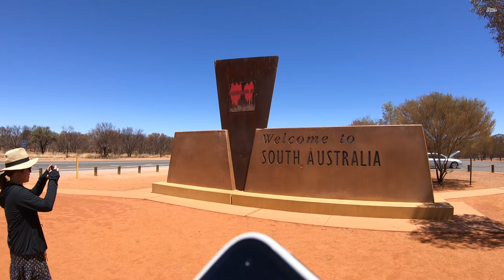Austrálie stopem 4, Stopařský rock 'n' roll: Yulara → Coober Pedy, cestopis "Kolem světa" 108. díl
Podpora kanálu:
1. bankovní účet (mBank): 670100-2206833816/6210
   IBAN: CZ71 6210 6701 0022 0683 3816
108. díl cestopisu "Kolem světa" začíná v kempu městečka Yulara. Kemping je nechutně předražený, naštěstí mají bazén, ve kterém dávám ranní koupel a přípravuji se na autostop.
Ráno jdu na vyhlídku na Uluru (Ayers Rock), národní park Uluru-Kata Tjuta.
Můj plán je do večera se dostat ze Severního teritoria.
Podívám se do centra městečka Yulara.

Yulara, Red Centre
Založeno: 1976
Počet obyvatel: 1100 (z toho 14% Aboridžinců)
Yulara leží:
446 km od Alice Springs
18 km od Uluru

Pak jdu stopovat. Autostop v Austrálii opět funguje skvěle. Zastavili mi Japonci a stopem mě vzali asi 500 km. Cestujeme spolu geografickým středem Austrálie skrze liduprázdné oblasti australského vnitrozemí - The Outback.

Cestou míjíme:
odbočku na Kings Canyon
Erldunda Roadhouse, kde je odbočka ze silnice od Uluru na hlavní silnici Stuart Highway (Port Augusta/Adelaide - Darwin)
Projíždíme červené pouště oblasti, které se říká Rudý střed (Red Centre).
Kulgera, poslední městečko ve státě Severní teritorium
Ze Severního teritoria překračujeme hranice státu do Jižní Austrálie.
Marla, kde je jen bar a kemp. Z Marly jedu stopem dál na Cadney Homestead, kde se Japonci ubytují v kempu a já dál stopuji hodinu a půl. Nakonec chytnu stopa do Coober Pedy.

Coober Pedy
Jdu se podívat do caravan parku, ale nakonec budu stanovat v jiném kempu za 250 Kč. Za den jsem odstopoval 733 km, což z tohoto dne činí nejúspěšnější den, co se týče stopování, v Austrálii.

Cestopis "Austrálie stopem" v dalším díle bude pokračovat stopováním na Adelaide. Tím končí další etapa stopování přes Austrálii, část od Uluru do Coober Pedy, dlouhá 733 km.

Přede mnou je:
Coober Pedy - Port Augusta: 542 km

Australský slovníček
Outback, nehostinné, řídce obydlené australské vnitrozemí.
Outback tvoří 70 % rozlohy Austrálie,
ale žije zde jen 3 % australské populace.

Stuart Highway (dálnice Darwin - Port Augusta)
Legendární Stuart Highway, která spojuje sever a jih Austrálie.
Australská verze americké Road 66.

Billabong, jezírko, které vznikne jako část mrtvého ramene řeky, nebo když řeka změní směr.

Možnosti podpory kanálu viz popis.

Příště: cesta autostopem z Coober Pedy na jih na Port Augusta a možná i Adeleide, Austrálie